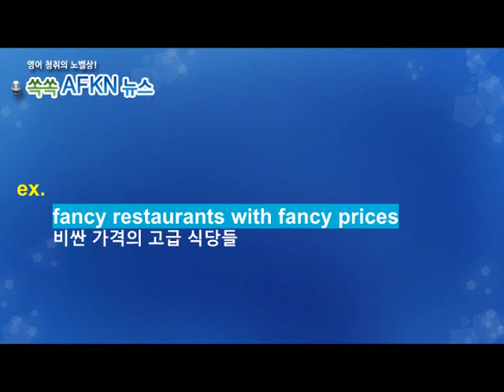[영어뉴스청취] 하루 한 단어 - fancy